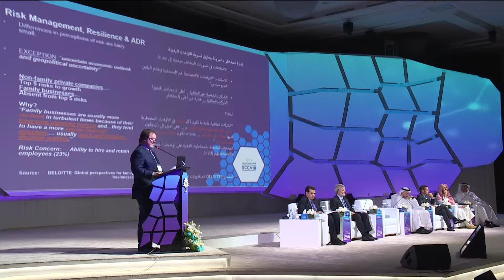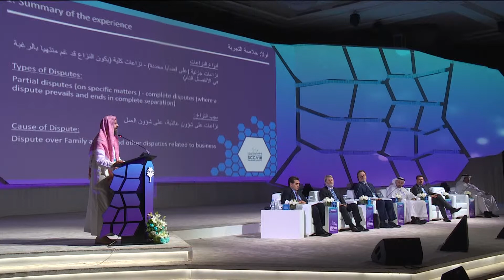الجلسة السادسة: تسوية المنازعات في الشركات العائلية | SCCA18 Session 6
الجلسة السادسة: تسوية المنازعات في الشركات العائلية
:رئيس الجلسة
سعادة د. مصطفى عبدالغفار، محكَّم دولي ورئيس تسوية المنازعات في المركز السعودي للتحكيم التجاري

:المتحدثون
مصادر المنازعات في الشركات العائلية.
AAA ريتشارد نيمارك النائب السابق لرئيس جمعية التحكيم الأمريكية

حماية المصالح العائلية: لماذا تمثل بدائل تسوية المنازعات خيارًا لا غنى عنه؟
سعادة أ. جيمس ماكفيرسون، خبير دولي لتسوية المنازعات، مستشار خاص بالمركز السعودي للتحكيم التجاري

طبيعة المنازعات في الشركات العائلية ودور الوساطة في تسويتها
سعادة د. علاء ناجي، مدير شريك، مكتب ناجي للمحاماة، الرياض

الوساطة في منازعات الشركات العائلية
سعادة أ. مارك أبل، محكم ووسيط دولي ومدير مؤسسة أبل لتسوية المنازعات - عضو اتحاد
CiArbDB غرف المحكمين والوسطاء ومجالس تسوية المنازعات

تسوية المنازعات في الشركات العائلية بين عوامل النجاح وأسباب الإخفاق: التجربة السعودية
فضيلة الشيخ يوسف خاوي، رئيس مركز خدمة العمل العائلي ومستشار الاستثمار والعلاقات
الدولية، عضو مجلس إدارة المركز السعودي للتحكيم التجاري

التحكيم في منازعات الشركات العائلية
سعادة أ. خالد الصالح، مستشار قانوني وعضو مجلس إدارة المركز السعودي للتحكيم التجاري

Session 6: Family-Run Business Disputes
Chairman: - Dr. Mostafa Abdelghaffar, International Arbitrator & Head of ADR, Saudi Center for Commercial Arbitration.

Speakers:

Sources of Conflict in Family Run Business Disputes
- Mr. Richard Naimark, Former Senior Vice President, AAA-ICDR

Protecting Family Interests: Why ADR is Your Indispensable Business Tool?
- Mr. James MacPherson, International ADR Practitioner, and Special Counsel, SCCA, Riyadh.

Types of Family Run Business disputes and the Role of Mediation in their Settlement
- Dr. Alaa Naji. Managing Partner, Naji Law Firm, Riyadh.

Mediation in Family Run Business Disputes
- Mr. Mark Appel, International Arbitrator, Mediator and Trainer - ArbDB Chambers, London.

Settlement of Family-Run Business Disputes, Factors of Success and Reasons of Failure – The Saudi Experience.
- Sheikh Yousef Khalawi, CEO of Family Businesses Service Center, Investment and International Relations Consultant, SCCA Board Member, Jeddah.

Arbitration in Family Run Business Disputes
- Mr. Khalid A. Al Saleh, Legal Counselor, SCCA Board Member, Riyadh